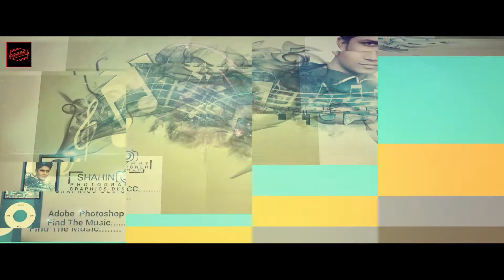After Effects Photo Slideshow ! Shahin Reza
•Photoshop Tutorial

Programs used
•Adobe Photoshop
Thanks,
Shahin Reza